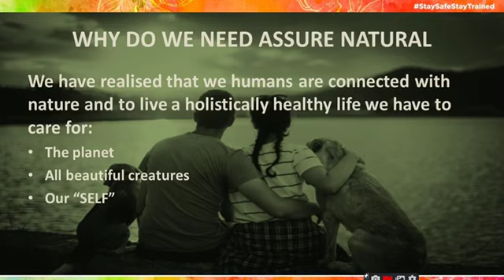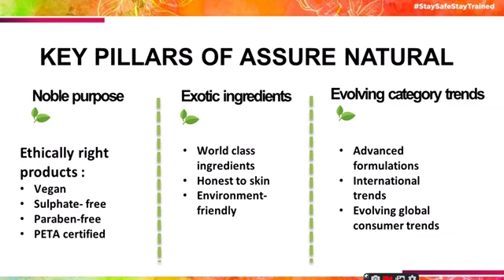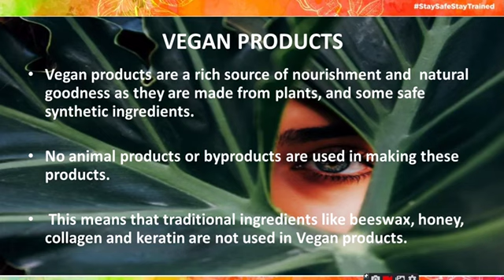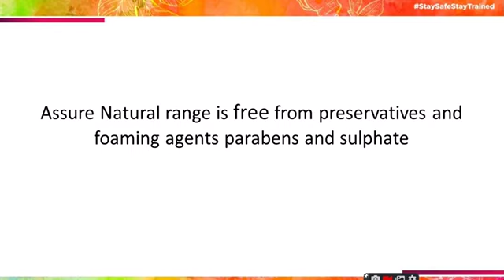Day 114 Product E-Training-Assure Natural-the Concept made with kindness